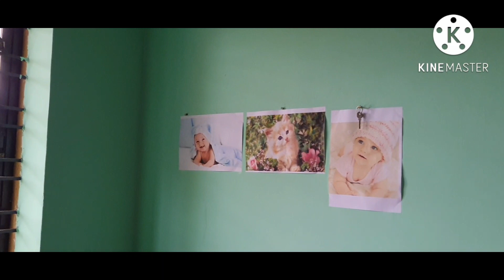ಮನೆಯಲ್ಲೇ ಇರೋ ಪದಾರ್ಥ ದಿಂದ ಬೆಸ್ಟ್ hair oil// Homemade hair oil in kannada//Daily routine Vlogs//